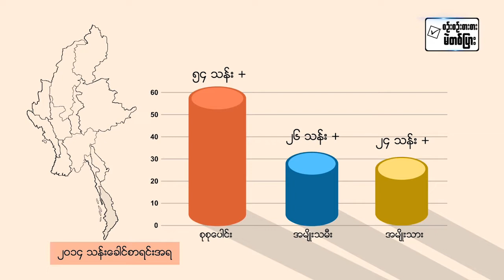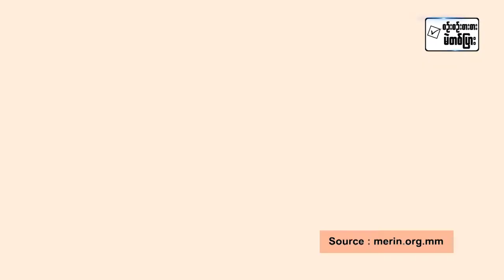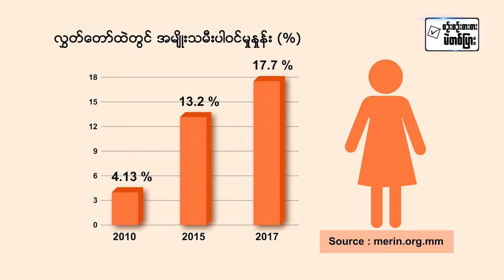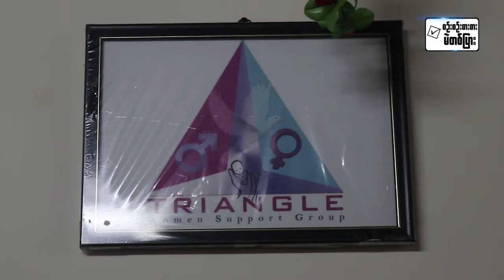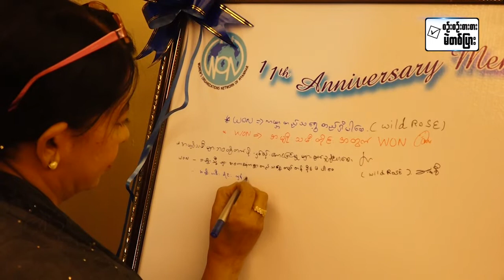DVB - အမ်ဳိးသမီးနဲ႔ ၂၀၂၀ ေရြးေကာက္ပြဲ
အမျိုးသမီးဦးရေဟာ လူဦးရေစုစုပေါင်းရဲ့ ၅၁.၈ ရာခိုင်နှုန်းရှိပြီး အမျိုးသားဦးရေထက် ၁၈ သိန်းပိုများနေတာဖြစ်ပါတယ်။ လာမယ့် ၂၀၂၀ အထွေထွေရွေးကောက်ပွဲမှာ အမျိုးသမီးတွေအားလုံး ပါဝင်မဲပေးကြမလားဆိုတာကလည်း စိတ်ဝင်စားဖို့ကောင်းပါတယ်။ ရွေးကောက်ပွဲနဲ့ပတ်သတ်ပြီး အမျိုးသမီးတွေရဲ့ မျှော်လင့်ချက်တွေ စိတ်ဝင်စားမှုအတိုင်းအတာဘယ်လောက်ရှိလဲဆိုတာကလည်း စောင့်ကြည့်ရမယ့် အနေအထားတစ်ခုဖြစ်ပါတယ်။